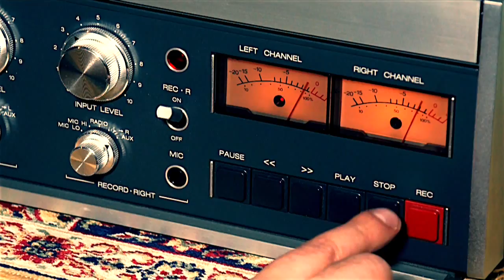01 SoundJack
La prima puntata Mattia "JackNight" Pranzo ci porta allo Studio Groove a conoscere Gianluca De Palo, poi a scoprire i migliori suoni per le chitarre in compagnia di Maffo Guitars, e infine dietro il mixer a registrare presso il RecLab Studio di Larsen Premoli.